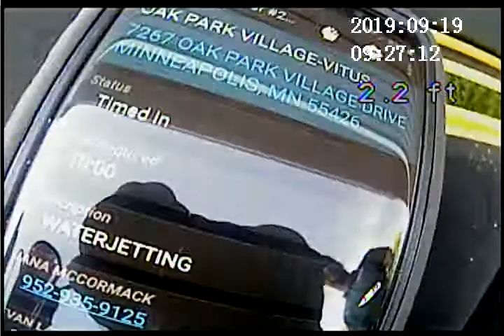2019 09 18 OAK PARK VILLAGE VITUS 1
OPTICAL INSPECTION
MCDONOUGH'S SERVICES